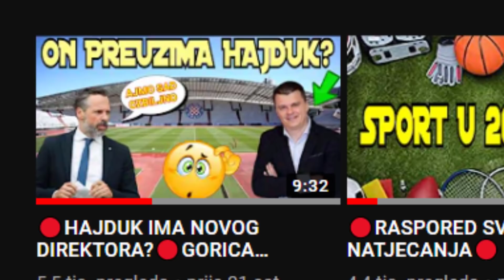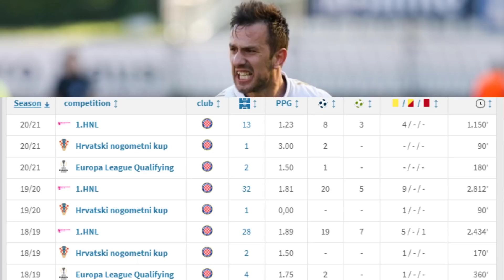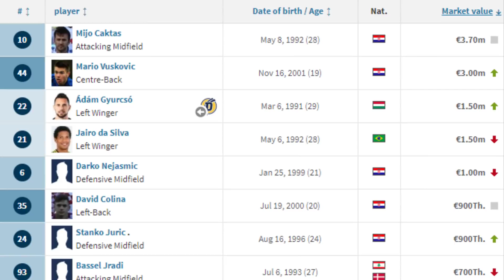🔴HAJDUK TJERA CAKTAŠA? 🔴GUBE NAJBOLJEG IGRAČA?🔴